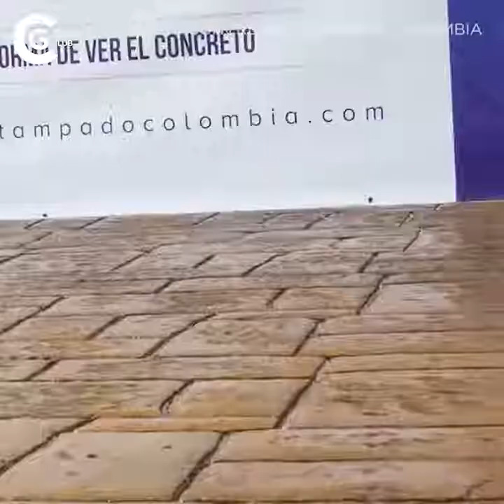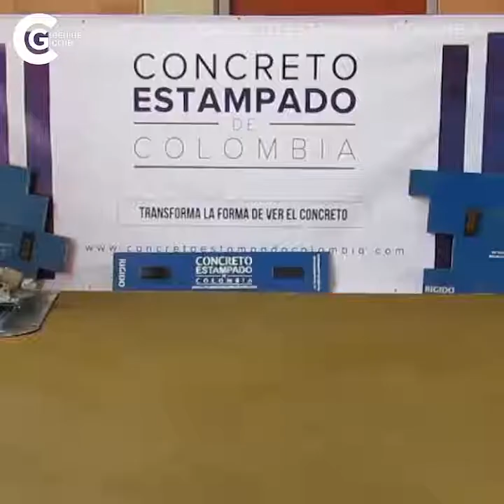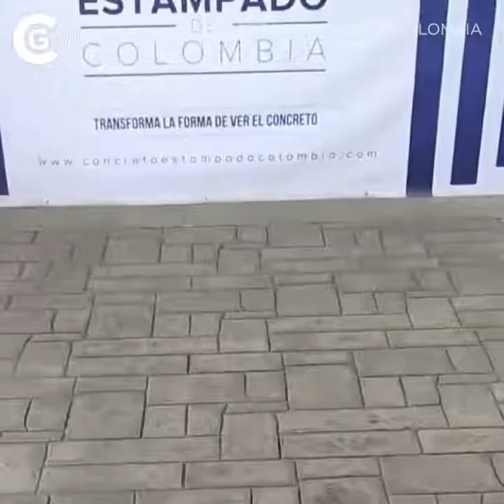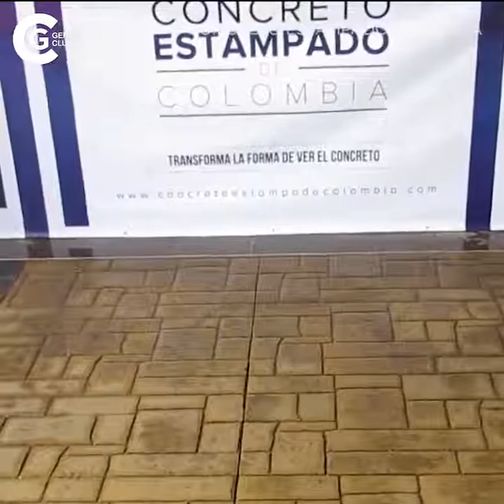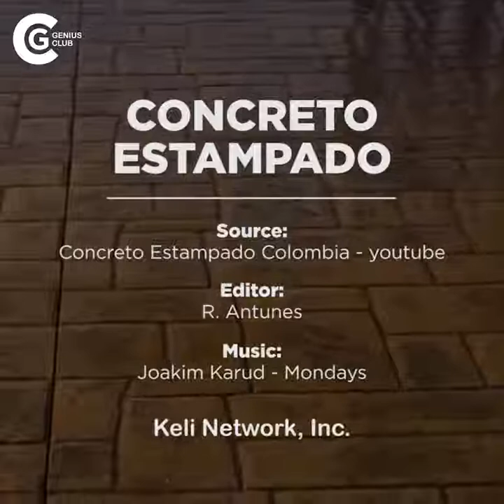Make plain concrete look like beautiful masonry